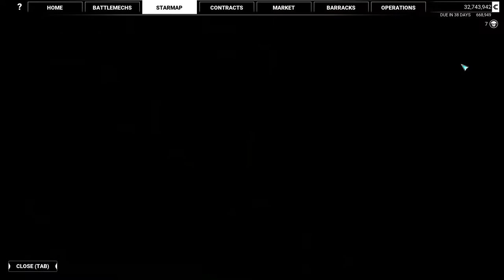MechWarrior 5: Mercenaries - 15 Mission 07 Collateral Damage (Rep 6, Diff 40, Marik)